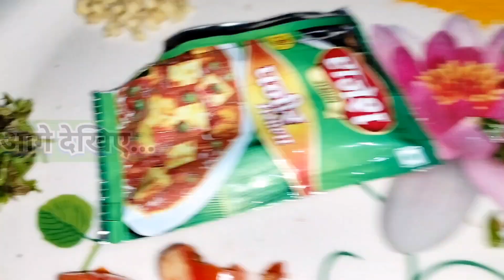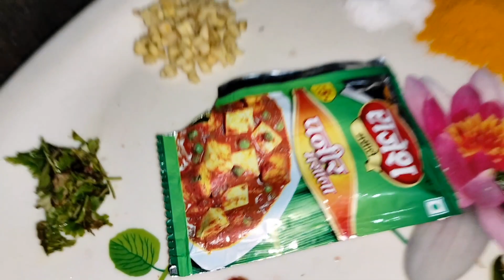निशा ने बनाई घर पर दिल्ली का फेमस ब्रेड पकोड़ाnishasanjitvlog daily vlog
love marriage and
love marriage couple vlogs
love marriage
cute couples vlog
cute couples
Village video
village rural life
couples life vlogs
couples vlogs
couples daily vlogs
couples video
vijay riya ka ghar khana hai
riya vijay
Nandini Ashish shorts
Nandini Ashish ka video
Nandini Ashish ka naya video